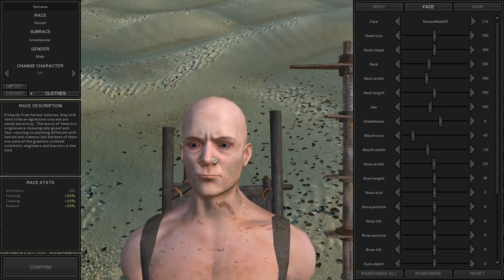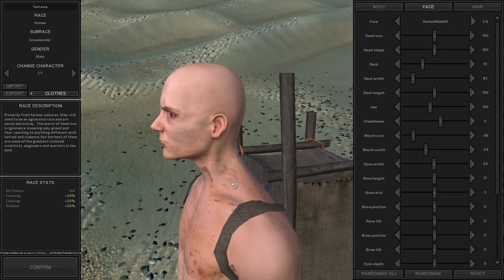Abs of Steel | Kenshi - The Training of One Punch Man #3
My immotal abs live on forever - For a new challenge, can I train to become the world's most powerful human being (Saitama) in 30 days? Now w/ 2x the butt-kicking